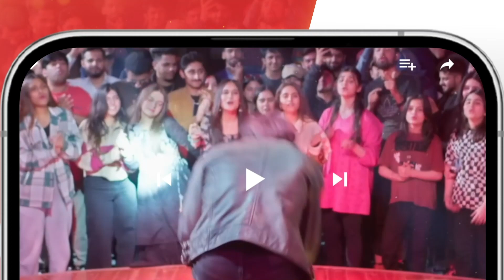Recap - Dil Pe Zakham Khaye Hain - Ep 34 [ Tuba Anwar & Shahzad Noor ] - 10th August 2023 - HUM TV